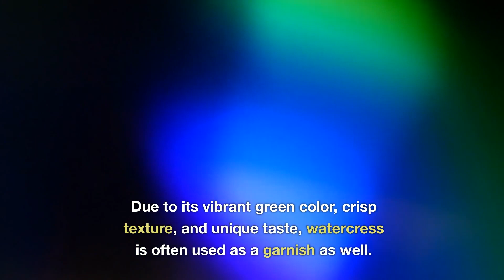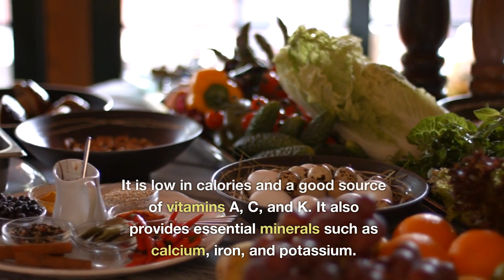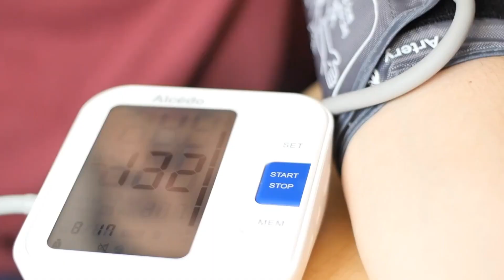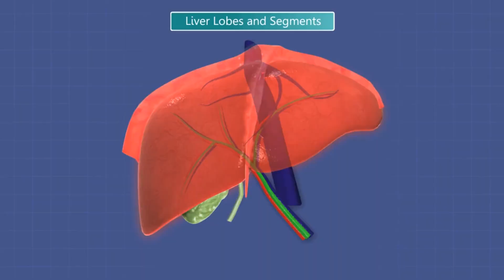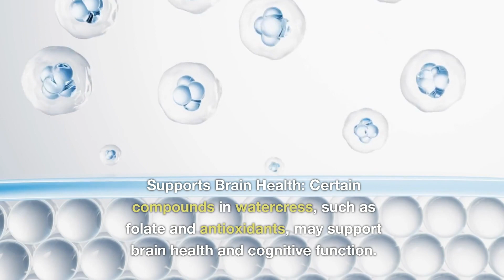19 Amazing Health Benefits of Watercress